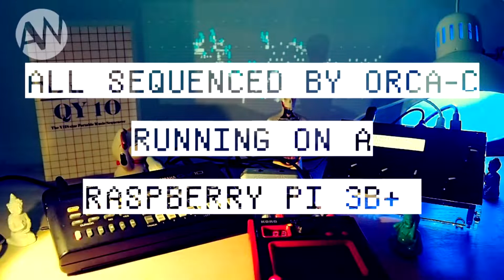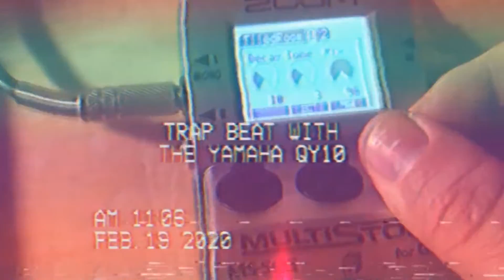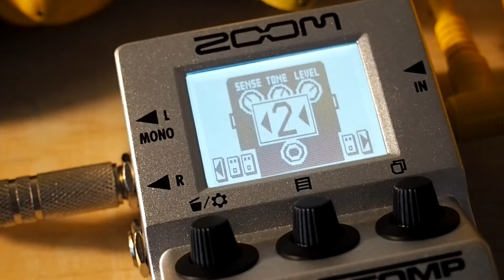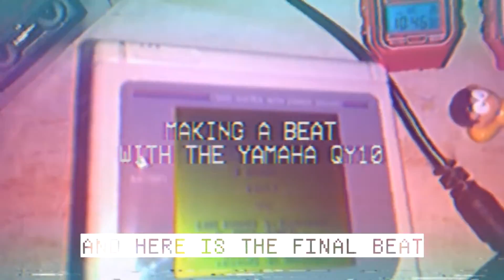Things to DO with the Yamaha QY10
Yeah! It's an old and very basic machine but portable unit that sounds chessy and limited but also can be a good experimental tool and also an avant garde composer with the size of a VHS... but what is a VHS btw... That's another story

00:00 QY10 + ORCA + PreenFM2 + Mini Kaoss Pad
02:10 Trap beat & Quantization
03:56 More Trap style beat
04:57 Lemon Jam
07:25 Simple beat